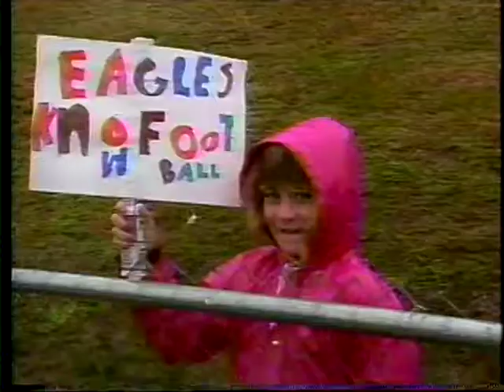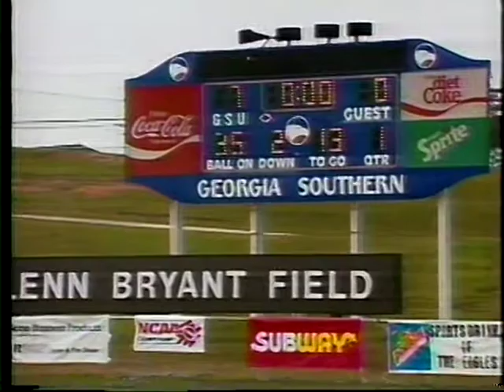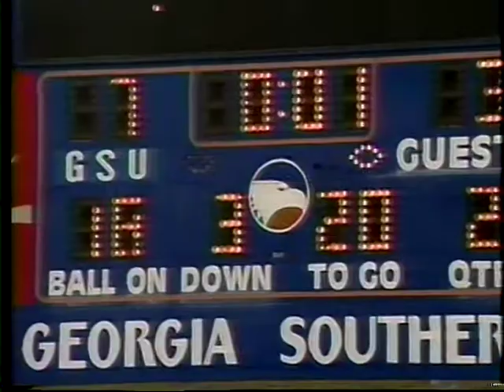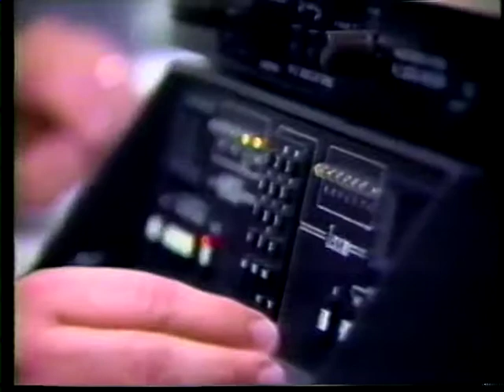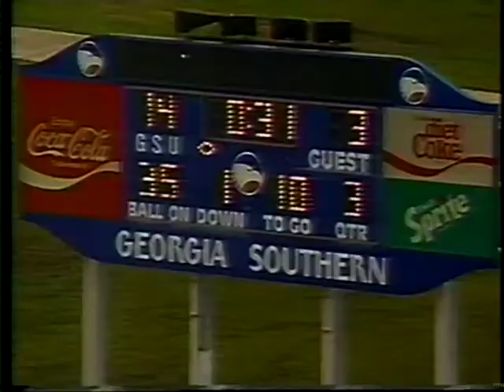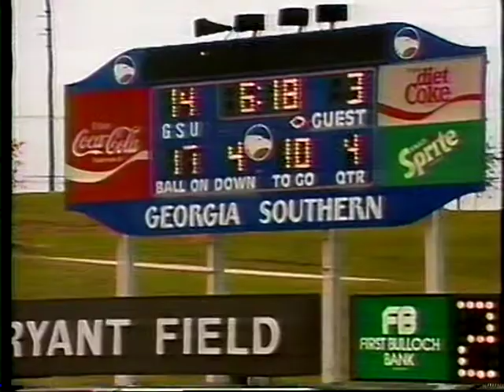1993 Week 13 - Eastern Kentucky at Georgia Southern (Tim Stowers Show)